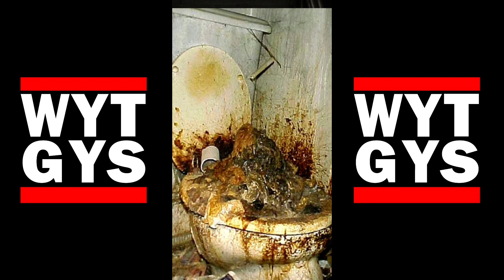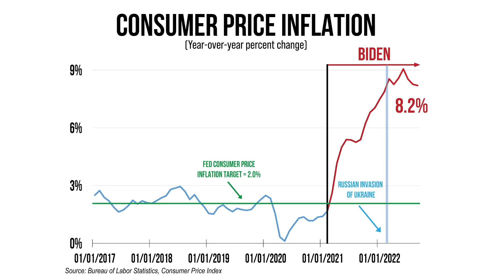WYT GYS ep22: WYT GYS Christmas Special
I'm dreaming of a WYT GYS Christmas. Just like the ones I used to know.
Dig it. Jojo might be gone, but Norm and Kenny have a fine selection of holiday videos and accompanying discussion. Merry Merry to you and yours.

Charlie Brown's Fentanyl
Trans Siberian Orchestra
Mushrooms And Christmas
Fav Podcast Moments Of 2023
Curls Of Wisdom
WYT GYS Gift Guide
The Rizz
The Twelve Days Of Christmas
Black Santa And White Lebron
White Vs Colored Lights